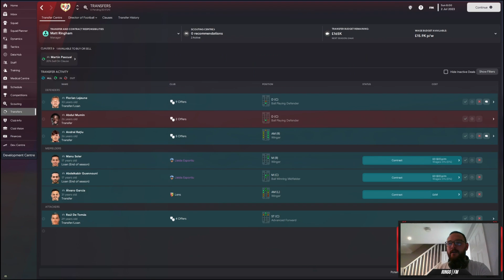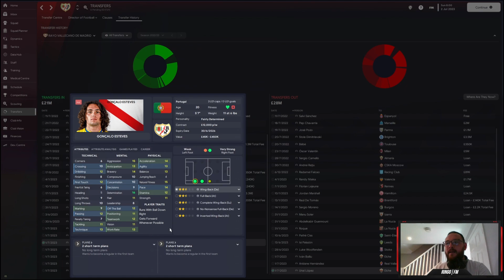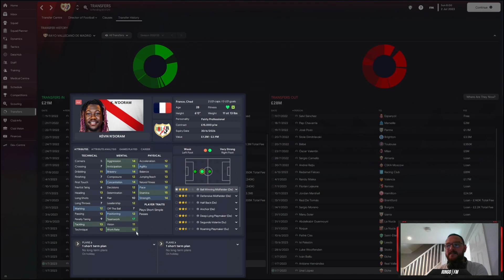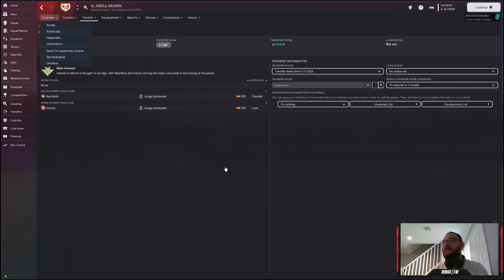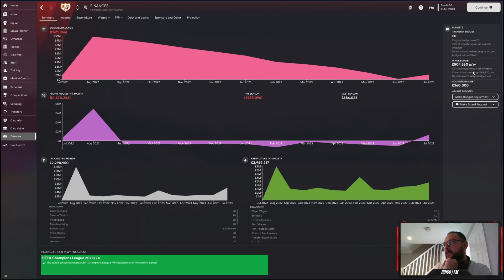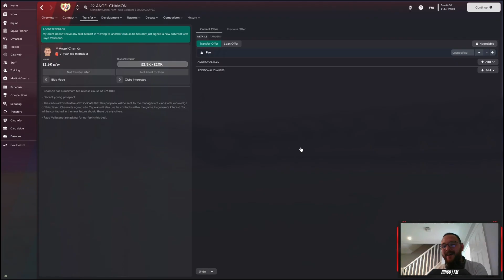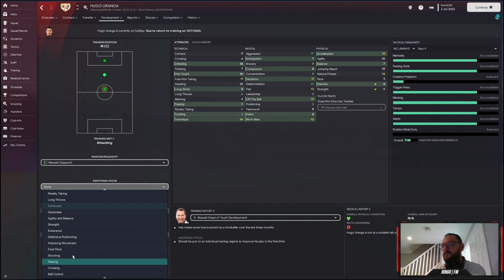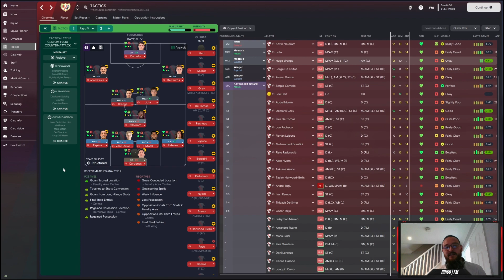Football Manager 2023 | The Eyes Test | Episode:06 | Rayo Vallecano | Season 2: Electric Boogaloo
Better late than never! This is my (late) FM23 series where we don't use any scouts. The aim of the save is to make Rayo the force of Spanish football using only these old, tiring, failing eyes to judge players and tactics. The good old fashioned way.

It's going to be long, it's going to be a slog but I'm excited to have you all on board!